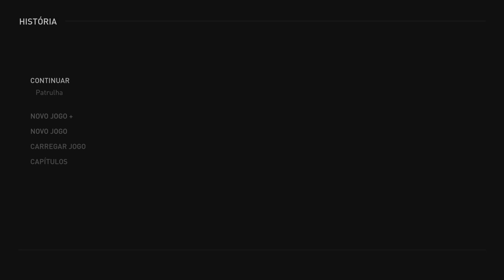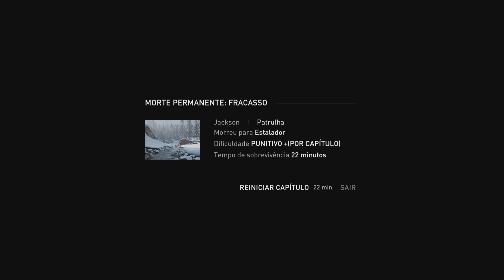The Last of Us Parte II